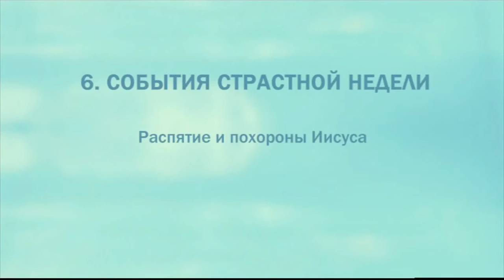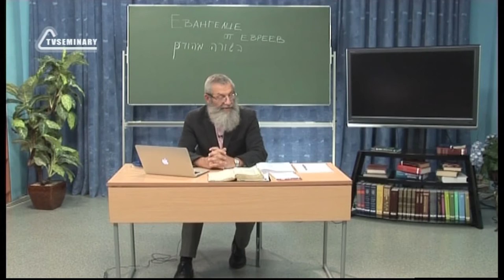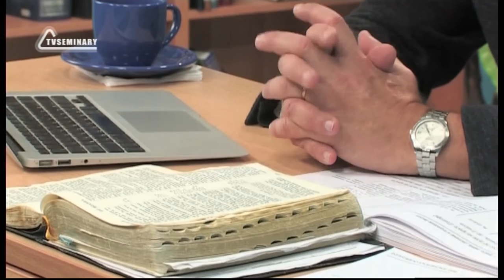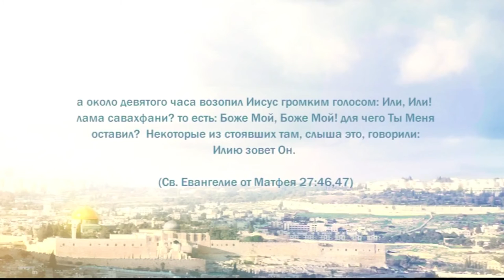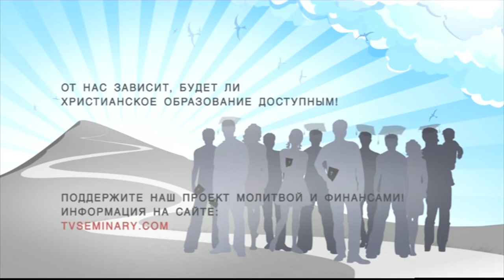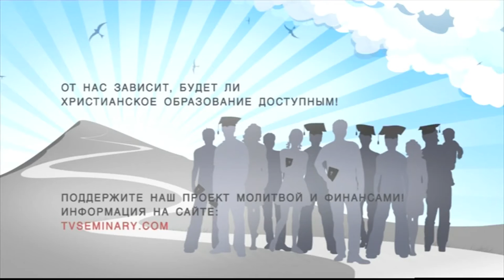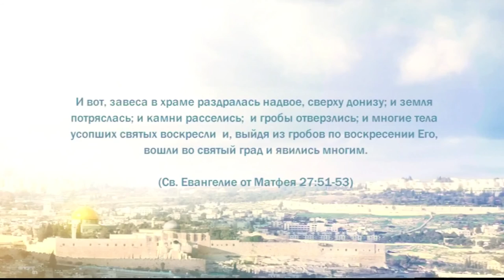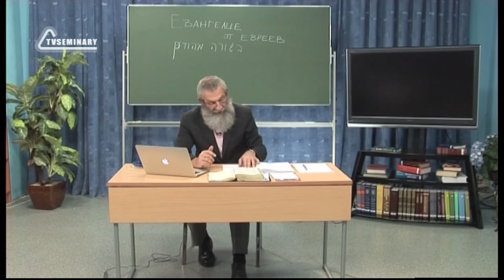PT221 Rus 73 События Страстной недели Распятие и похороны Иисуса